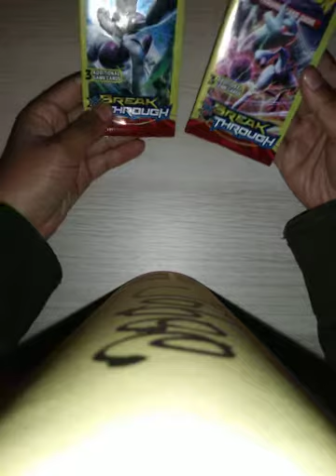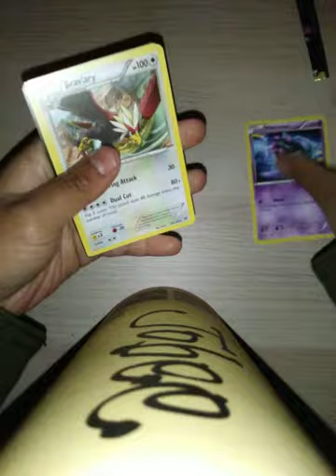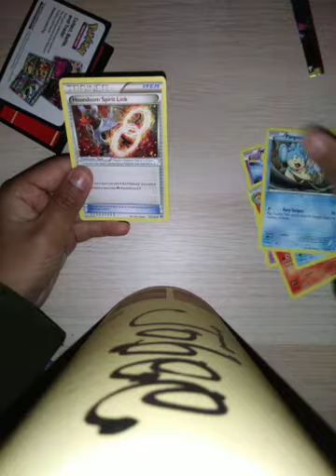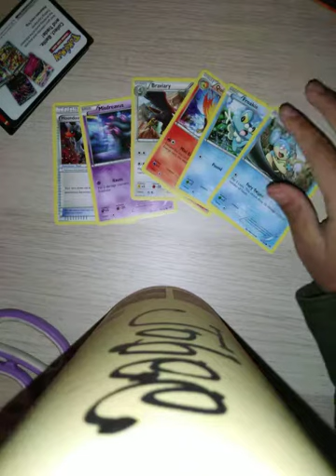Stupidest pokemon card openings!